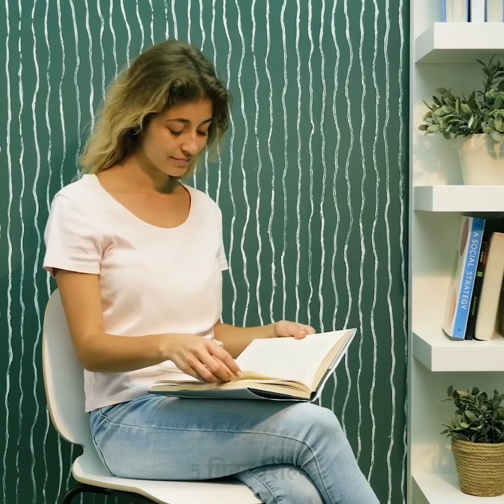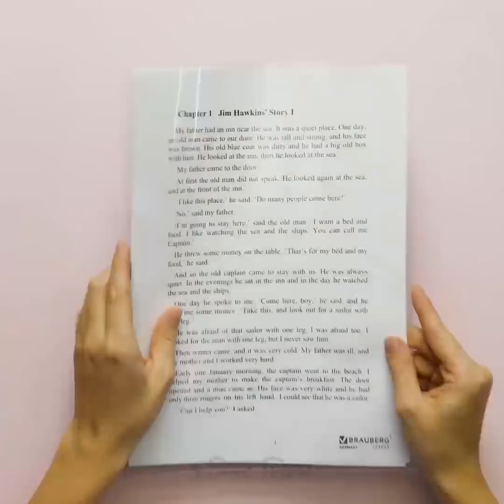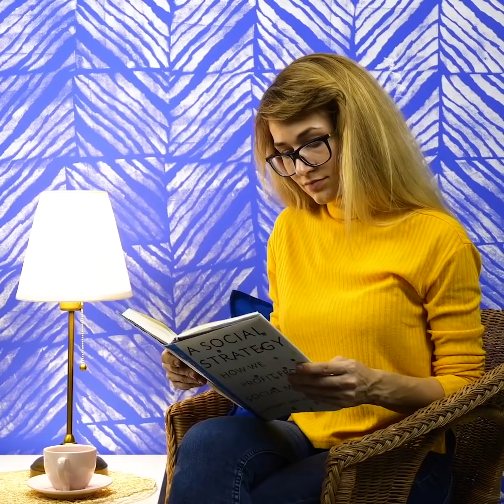23 उज्ज्वल दीवार पेंटिंग विचार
अपने कमरे को कैसे फिर से व्यवस्थित करें

गर्मियों में बदलाव का समय है और बहुत से लोग दीवारों को फिर से रंगने का फैसला करते हैं। हम जानते हैं कि एक टन पैसा खर्च किए बिना दीवारों को कैसे फिर से तैयार करना है। एक कमरे में बनाने के लिए वॉल पेंटिंग सबसे कम खर्चीले तरीकों में से एक है। हम ट्रिक्स और तकनीकों को साझा करते हैं जो पेंटिंग के पेशेवरों को पूरी तरह से चित्रित कमरे को प्राप्त करने के लिए उपयोग करते हैं।
हमारी परियोजनाएं इतनी आसान हैं कि इसे आपके सपने का एक कमरा बनाने के लिए बहुत प्रयास की आवश्यकता नहीं है!

timestamps:
00:09 महासागर की लहरें
02:30 प्यारा गुलाब
03:12 सफारी प्रिंट
07:12 ज्यामितीय डिज़ाइन
08:36 नकली ईंटें